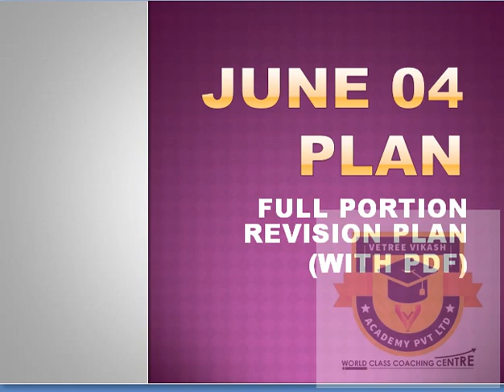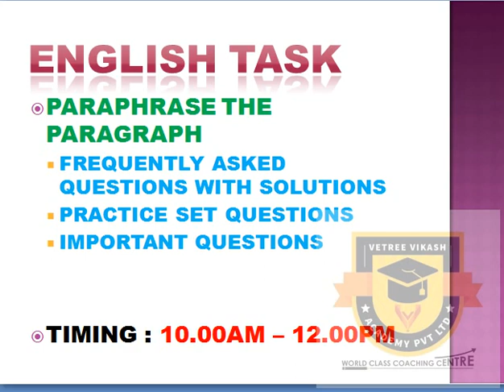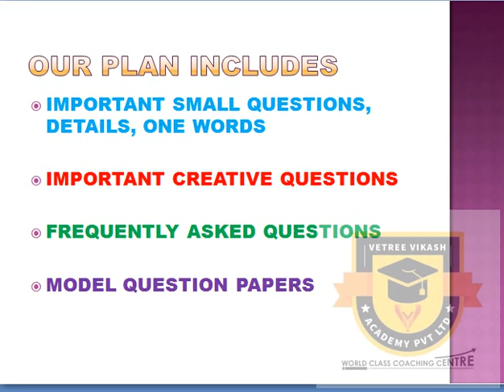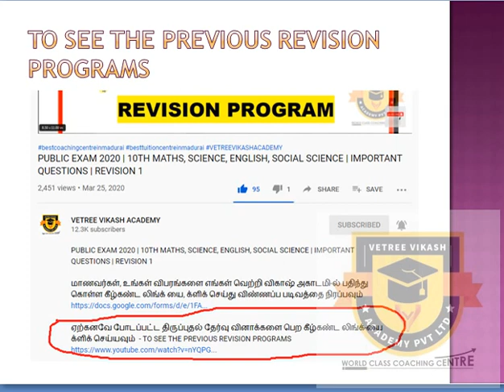JUN 04 REVISION PROGRAM | FULL PORTION STUDY PLAN | 10TH PUBLIC EXAM| ALL SUBJECT IMPORTANT QUESTION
கவலையை விடுங்கள்

9TH, 10TH, 11TH & 12TH STUDENTS

மாதம் கட்டணம்
9TH, 10TH மாணவர்களுக்கு ரூபாய் 400./- ,மட்டுமே

11TH, 12TH மாணவர்களுக்கு ரூபாய் 500./- ,மட்டுமே

மேலும் விபரங்களுக்கு :
VETREE VIKASH ACADEMY PVT LTD
6, SENTHIL NAGAR, MADURAI – 14